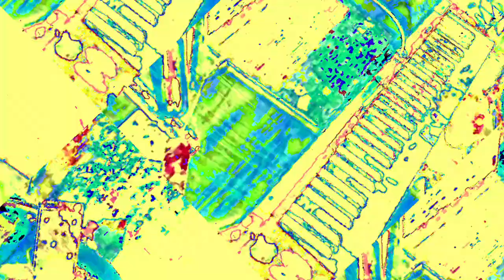[EPILEPSY WARNING] Movie 23 05 30 07h33m08s